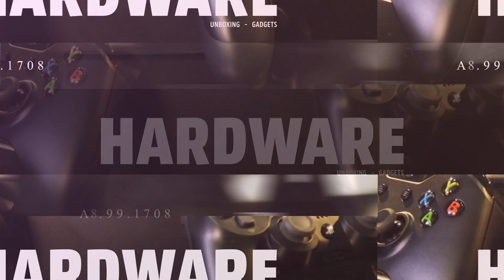Alle 20 Traumfänger | Uralte Pfeilspitze | Red Dead Redemption 2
Ihr wollt mit der uralten Steinspitze der beste Bogenschütze im Wilden Westen werden und sucht dazu alle 20 Traumfänger? Wir verraten euch wo auf der Karte die Schmuckstücke zu finden sind und wie man da hin kommt. Großes Indianerehrenwort.